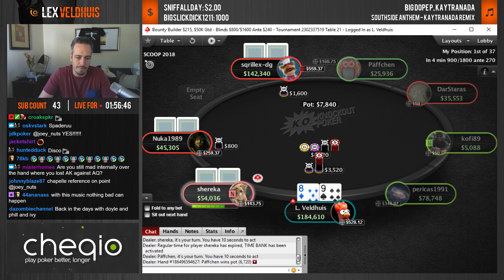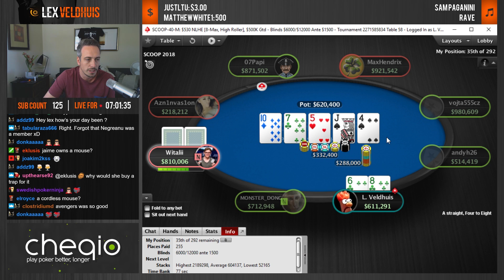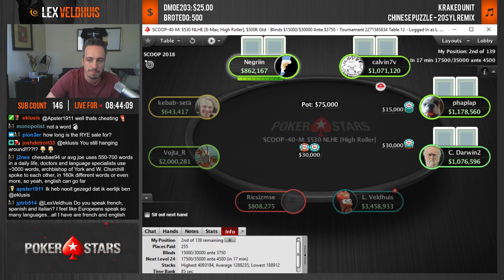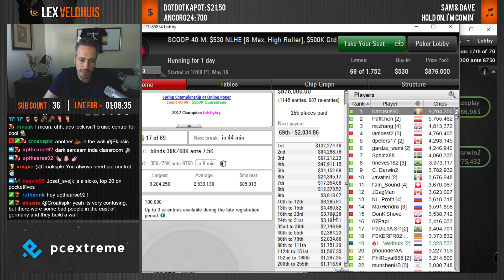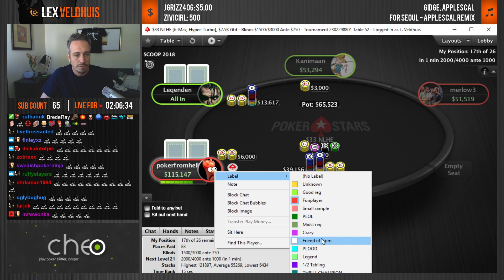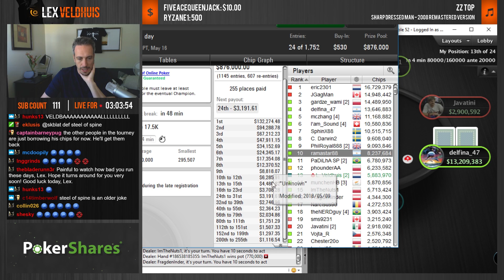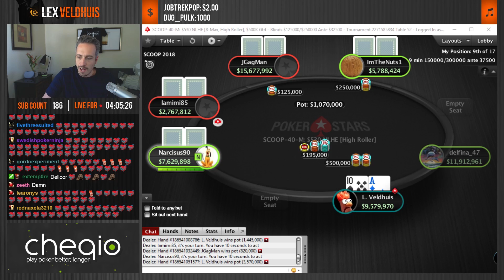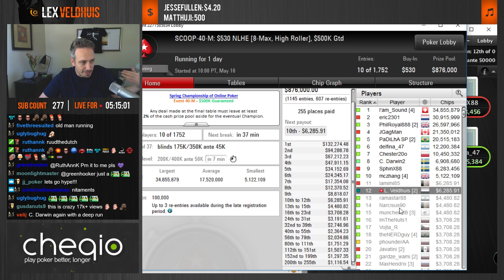SCOOP 2018 - Deep Run 8max High Roller!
Day 1 + 2 of the SCOOP $530 8max High Roller. The Day 2 stream was insanely hype! The amount of support was incredible, we even broke our viewer record! We got up to 18.3K viewers, thank you guys so much, enjoy!

Want to get good at poker? Raise Your Edge is the training course I use! You also get access to personal coaching videos between me and bencb, the creator of the course.